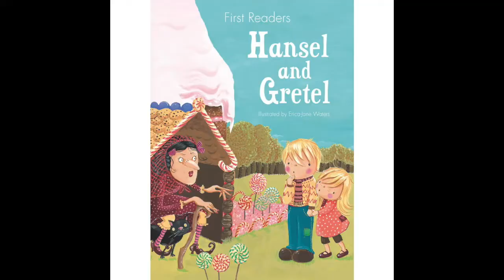Storytelling for kids by Saachi: Hansel & Gretel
Narrated and enacted by Saachi Uma Soumitra